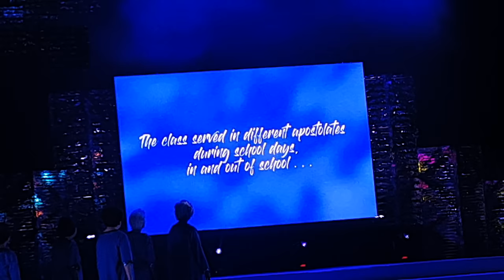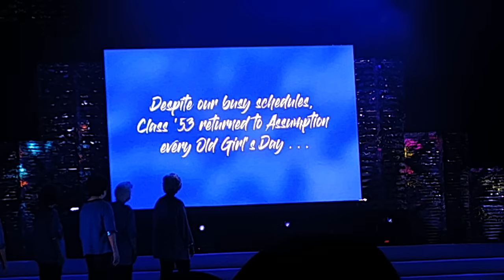Blue Diamond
Velada